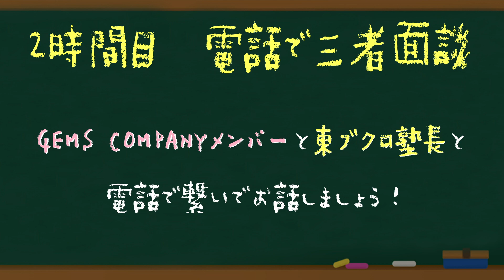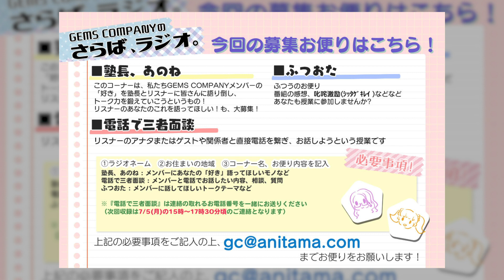【ジェムカン】GEMS COMPANYのさらば、ラジオ。#69【さらば青春の光】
アイドルグループ「GEMS COMPANY」初の冠地上波ラジオ番組がスタート！
生徒であるGEMS COMPANYメンバーが塾長・さらば青春の光の東ブクロとお送りするトークバラエティ！
番組内、トークテーマを決めるのはアナタ！　番組と電話を繋ぐコーナーも！
是非たくさんご参加ください！

地上波放送
毎週土曜日 22:00-22:30　ラジオ関西（AM558KHz／FM91.1MHz）

【さらば青春の光/東ブクロ】